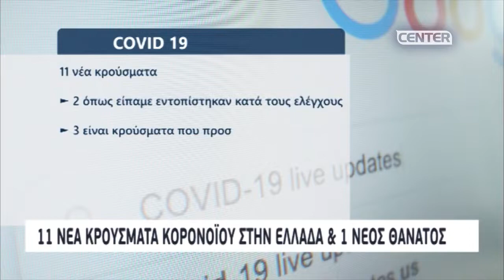Κορονοϊός: 11 νέα κρούσματα στην Ελλάδα - Σε ποιες περιοχές εντοπίστηκαν